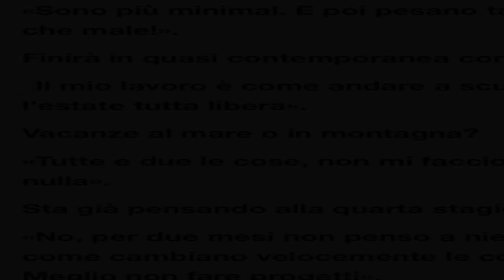“Cosa ho deciso di fare con l’Isola dei Famosi”. Ilary Blasi ha svelato il suo futuro: la scelta